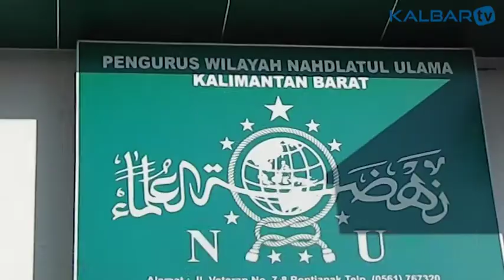HARLAH NU KALBAR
SALAH SATU ULAMA NAHDLATUL ULAMA' YANG BERASAL DARI YOGYAKARTA, GUS MUWAFIQ YANG  DIKENAL SEBAGAI SALAH SATU 'ORATOR NU ZAMAN SEKARANG' KARENA KEDALAMAN ILMU DAN KEMAMPUAN ORASI UNTUK MEMPERSATUKAN UMAT DI KALIMANTAN BARAT YANG MENJELANG PEMILU SERENTAK INI LUMAYAN TERPECAH BELAH KARNA PERBEDAAN PILIHAN.